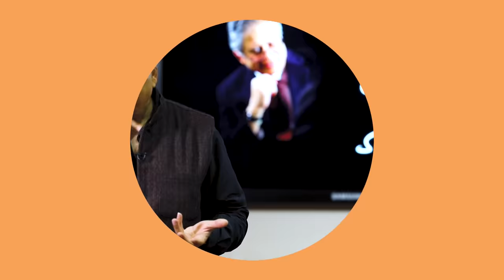सोच बदलेगी तभी दिशा बदलेगी | Shiv Khera | Safalta Ki Raah Par | Episode 6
If you are determined to achieve what you are looking for, what is the one different approach that you have to take? Mr Shiv Khera explains the same in this video. He goes on to talk about how important it is to make changes from within rather than mere superficial changes. Speaking on the spiritual value of living and earning, he also talks about how important it is to engage yourself in your work. Watch the video to learn about ownership qualities that one must develop in order to be successful.

Official Handles of Mr Shiv Khera

Official Handles of Bloomsberry Publishers